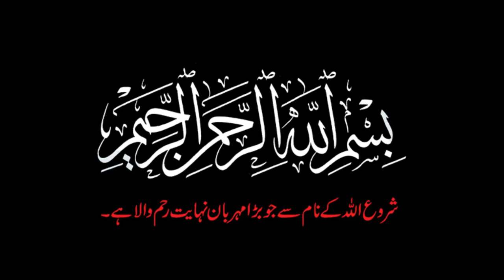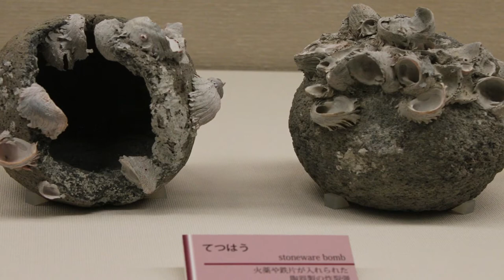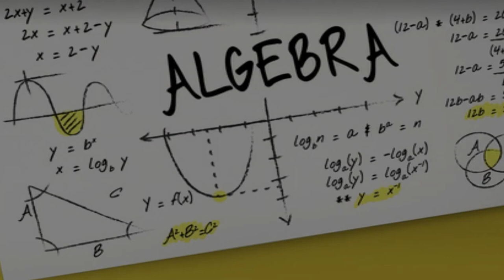Baghdad Ki History In Urdu - Saqoot E Baghdad In Urdu - Urdu Documentary By Safa e Tareekh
Documentary In Urdu - Ain Jalut Battle in Urdu - Sultan Rukn Al Din Baibars  History in Urdu